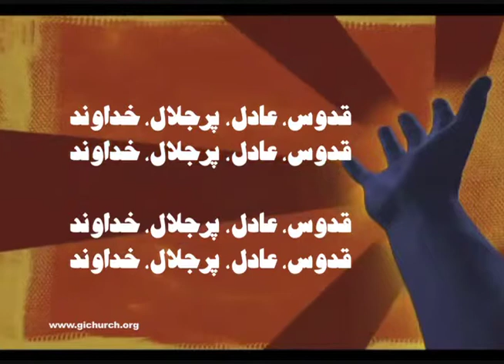jalal bar namat جلال بر نامت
Glasgow Iranian Church